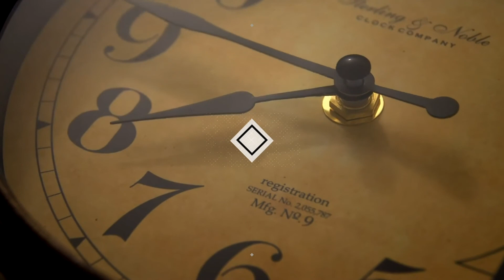ENTREVISTAMOS UMA DAS MELHORES ESTRELAS DO TIKTOK ANGOLANO - HORA DAS ESTRELAS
@leomarte1 recebe no programa de hoje a Estrela do handebol @lilianopedro que se tornou um dos maiores ícones do Tik Tok angolano como Kassandra.

Faça parte da nossa família aqui no instagram, tiktok e no youtube, procure por Lifestyleemportugues.